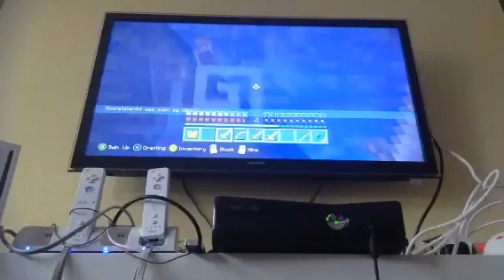Squids Slippery Paradise Hunger Games!